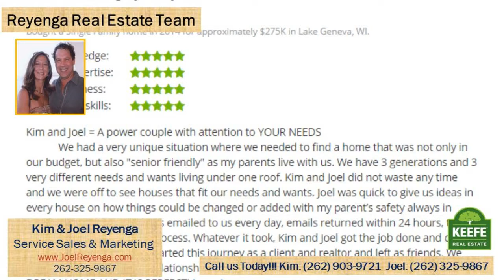What Is Your Lake Geneva WI Home Worth NOW?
Our philosophy is simple: clients come first. We pledge to be in constant communication with our clients, keeping them fully informed throughout the entire buying or selling process. We believe that if youre not left with an amazing experience, we havent done our job. We dont measure success through achievements or awards, but through the satisfaction of our clients.